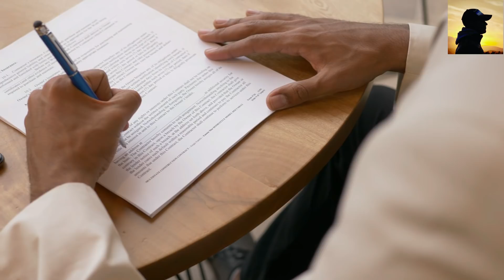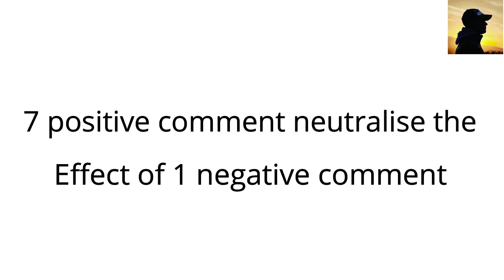10 Amazing Psychological Facts | 10 सबसे अद्भुत मनोवैज्ञानिक तथ्य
i have shared 10 Amazing Psychological Facts | 10 सबसे अद्भुत मनोवैज्ञानिक तथ्य in this video. interesting facts will blow your mind.